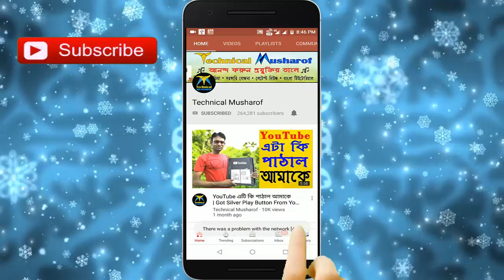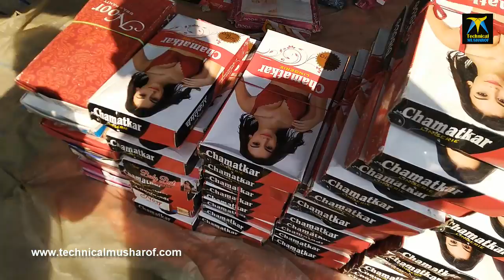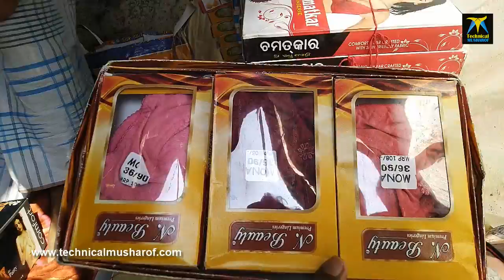জলের দামে মেয়েদের ব্রা-প্যান্টি | Ladies Wholesale Market | West Bengal Cheapest ladies kurti Market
জলের দামে মেয়েদের ব্রা-প্যান্টি | Ladies Wholesale Market | West Bengal Cheapest ladies Market.

আপনাদের অনেক রেকুয়েস্টে আবার চলে এলাম মুর্শিদাবাদ জেলার বিখ্যাত বেলডাঙ্গা হাট। আপনাদের অনেক রেকুয়েস্টে ছিল যে আমি কম দামের কিছু  মেয়েদের আইটেম দেখায় তাই আপনাদের জন্য এই ভিডিও। এই হাট থেকে মেয়েদের সব ধরনের ব্রা-প্যান্টি খুব কম দামে পেয়ে যাবেন। আপনি চাইলে এই ব্যবসায়ির আছ থেকে মোবাইলেও মাল অডার করতে পারবেন।

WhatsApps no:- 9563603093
T&C Apply

🌐Technical Musharof Channel

🌐Google+:-

Technical Musharof,  Bangla Tutorial, west Bengal, west Bengal news, ladies kurti murshidabad beldanga